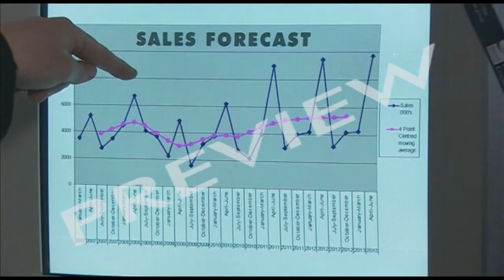Accounting & Finance Clips 2: Sources Of Finance - Clip 1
Key Topics

    Sources Of Finance
    Internal v External Finance
    Ownership
    Start-up Capital
    Investors

CLIP 1: SOURCES OF FINANCE - AN INTRODUCTION (9 mins)
How does a business choose between different sources of finance? Is it always better to get money from inside the company than get an overdraft or loan or to sell shares in the firm? And what are the pros and cons of selling assets to raise finance?

CLIP 2: SOURCES OF FINANCE: DIVINE CHOCOLATE (5 mins)
Divine Chocolate found its funding in a novel way - by giving an ownership stake to the cocoa farmers which supply its beans. This source of finance fits well with the fair trade company's social mission. But the company's also strong on financial discipline: it employs invoice discounting and is tough on slow payers.

CLIP 3: SOURCE OF FINANCE: BROMPTON BICYCLE (5 mins)
Famous British bike manufacturer Brompton Bicycle prefers not to go looking for external sources of finance. For Brompton choosing a source of finance is all about control. Investors in search of short-term profits may divert them from their long-term goal of producing top quality bikes - though they're ready to take a loan rather than miss a business opportunity. Also: the difficult art of setting prices and the impact on their business of external factors.

CLIP 4: FINANCING A START-UP: CLIMATECARS (5 mins)
How green taxi firm Climatecars found its start-up finance. The company's 22-year old founder got his business off the ground by raising £150,000 from family and friends. He needed still more money - and to get this he pitched his business plan to a roomful of "business angels". But has he given away too much ownership of his business?